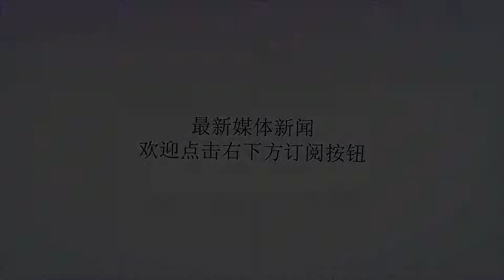中超名帅重返英超遇危机 球队豪掷1亿英镑引援 开季4连败下课在即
谢谢！这个夏天，欧洲足坛的多支豪门，都在疯狂“抢购”。对于英超的很多球队来说，能够留在顶级联赛，就要不断大肆引援。当然，“铁锤帮”西汉姆的目标可不止是保级。这个夏天，俱乐部主席大手一挥，球队引进了11名球员，其中，3500万英镑从拉齐奥签下了费利佩·安德森，1750万从多特蒙德买下的亚尔莫伦科……加上威尔希尔、法比安斯基、瓦尔布埃纳、卢卡斯·佩雷斯，西汉姆的阵容愈加华丽。在主帅方面，西汉姆也请来了佩莱格里尼。智利工程师在比利亚雷亚尔创造了辉煌，也曾在曼城有过不俗的展现，不过，65岁的佩工在中超遭遇了滑铁卢，重资打造的华夏幸福，本赛季不仅离亚冠越来越远，还在他的带领下，下滑至积分榜的下半区。离开中超，佩工带着一众新援开始了他们的英超联赛。尴尬的是，西汉姆在今日凌晨主场被狼队绝杀，遭遇了开季的4连败。此前3场比赛，西汉姆客场输给利物浦，主场输给伯恩茅斯，客场输给阿森纳。如今，仅仅四轮过后，佩莱格里尼已经坐在了下课的火山口上。